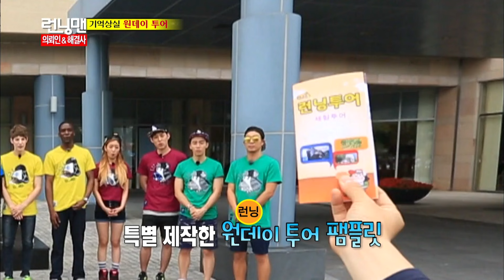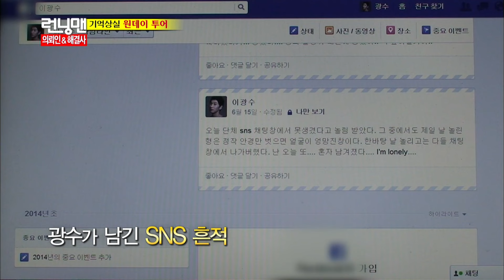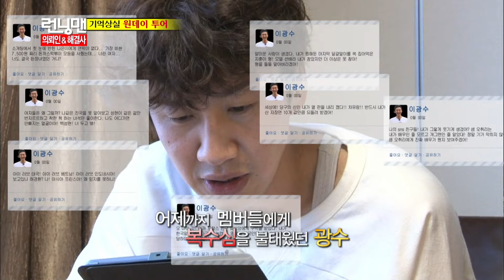김마흔 런닝맨 ep.203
마흔과 나은이 ㅋㅋ
종국 놀리려고 런닝맨하는 재석